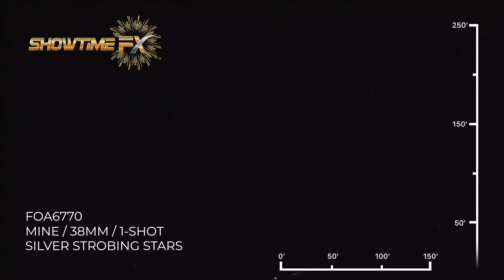FOA6770: MINE SILVER STROBING STARS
SINGLE-SHOT MINE / 38MM / 1-SHOT